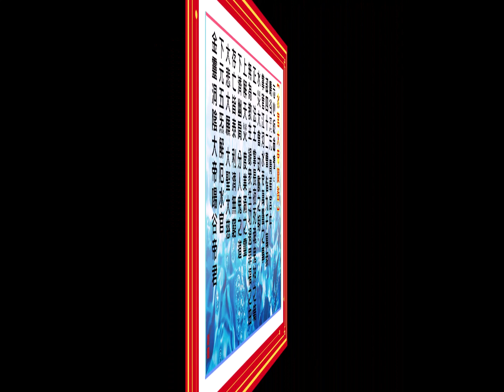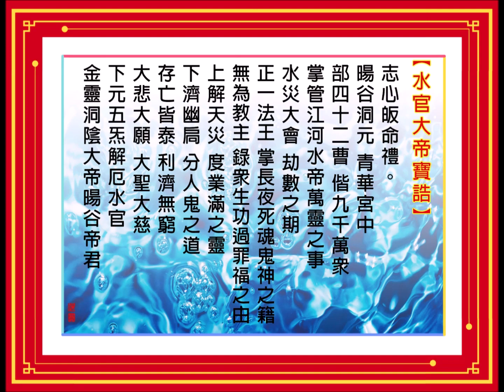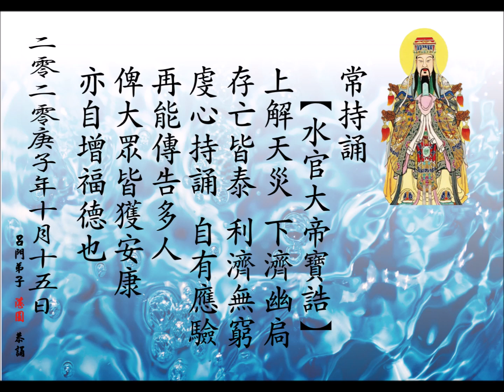【水官大帝寶誥】3遍 ~ 粵語恭讀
【下元水官大帝寶誥】
志心皈命禮。
暘谷洞元　青華宮中
部四十二曹　偕九千萬眾
掌管江河水帝萬靈之事
水災大會 劫數之期
正一法王　掌長夜死魂鬼神之籍
無為教主　錄眾生功過罪福之由
上解天災　度業滿之靈
下濟幽扃　分人鬼之道
存亡皆泰　利濟無窮　大悲大願　大聖大慈
下元五炁解厄水官金靈洞陰大帝暘谷帝君